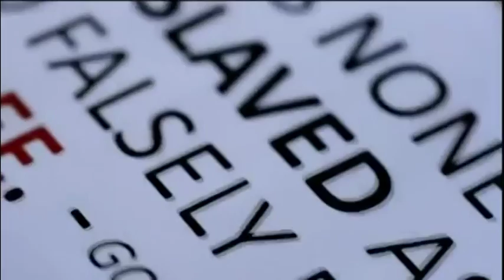The Path [CinEuphoria Film Festival 2012 Nominated]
Nominated at CinEuphoria Film Festival 2012

"The Path" is a short film about the constraint of people on their freedom and choices.
With a metaphoric language, the theme is expressed in the revolt of Catherine Hills who realizes that her life is being manipulated by someone above, and that her life and all her actions are already pre-written in her destiny.

Story by:
Janine Silva

Directed by:
Arcadiy Kulchinskiy

Camera:
Arcadiy Kulchinskiy
Janine Silva

Edited by:
Arcadiy Kulchinskiy

Cast:
Janine Silva - Catherine Hills
Ricardo Jobling - God/Destiny
Prof. Pedro Pestana - God/Destiny (voice)
Fábio Gonçalves - Manifestant